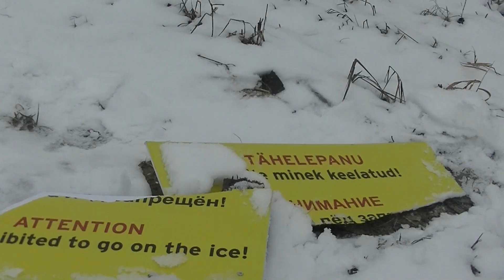Hour and half in Piirissaare Estonia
A short one and a half hour walk on the largest island of Estonia's largest lake with a hovercraft arrival